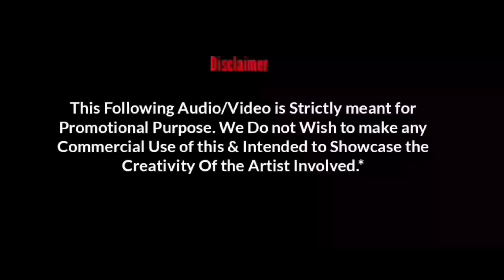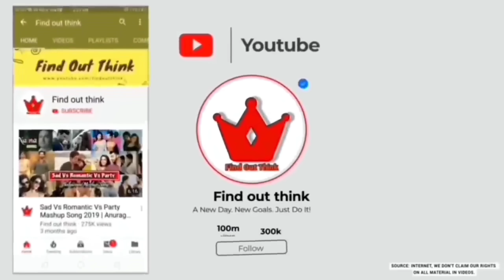Filhaal Mashup | Filhaal 2 Song | Filhaal X Filhaal 2 | B Praak | Dip SR | DJ AVI | Find Out Think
Filhaal Mashup |  Filhaal 2 Song | Filhaal  X  Filhaal 2 | B Praak | Jaani | Dip SR DJ Avi | Find Out Think

Mashup :- Filhaal Mashup
Mashup By - @DIPSROFFICIAL @DJAVI